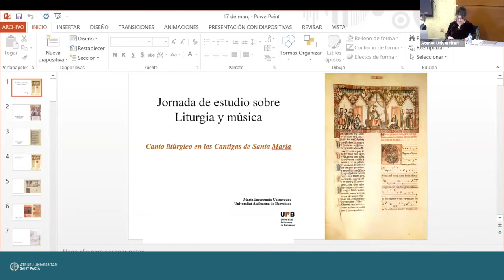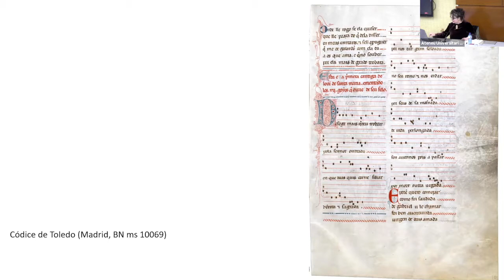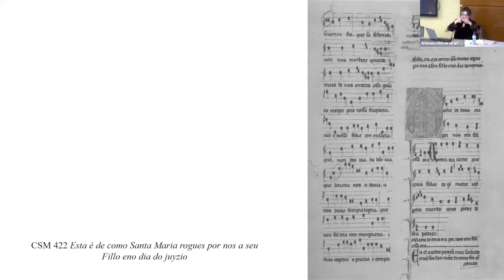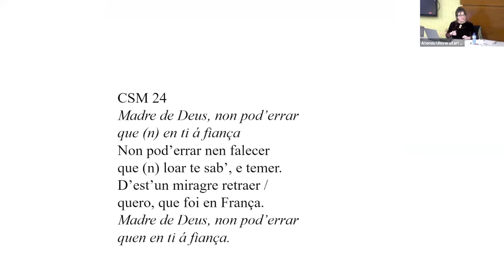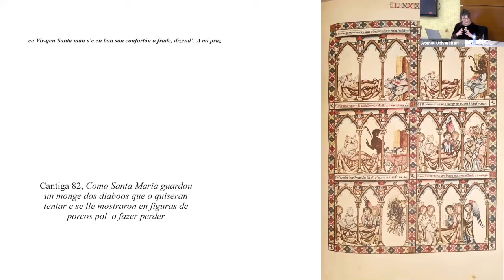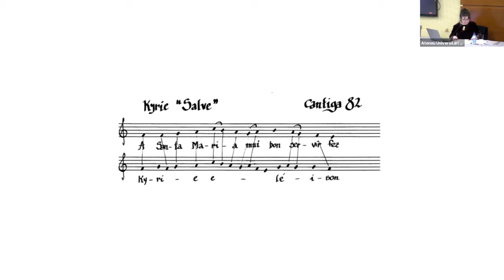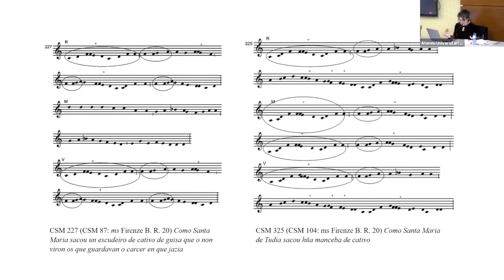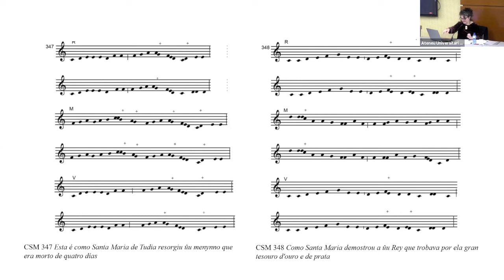"Canto litúrgico en las Cantigas de Santa Maria", amb la Dra. Maria Incoronata Colantuono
La Dra. Maria Incoronata Colantuono ha presentat la ponència "Canto litúrgico en las Cantigas de Santa Maria" durant la “Jornada de estudio sobre Liturgia y Música” de l'Institut de Litúrgia ad instar Facultatis (AUSP).

La Facultat Antoni Gaudí ofereix un màster especialitzat en l'estudi del Patrimoni Musical Litúrgic. Més informació